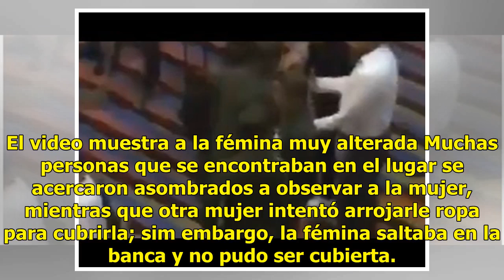Mujer causa revuelo al desnudarse en Aeropuerto